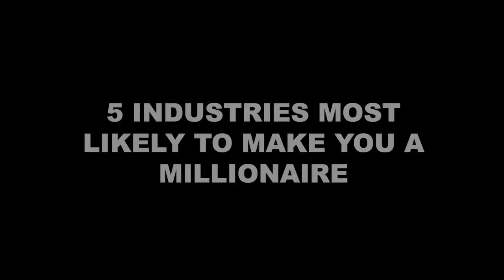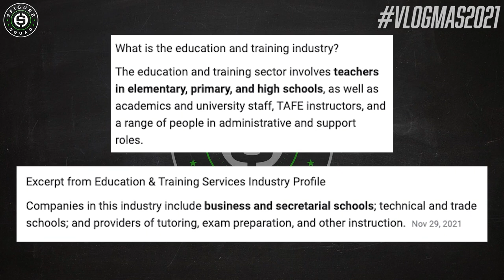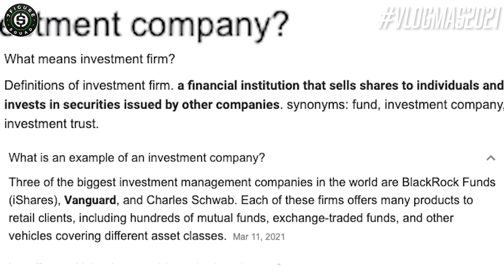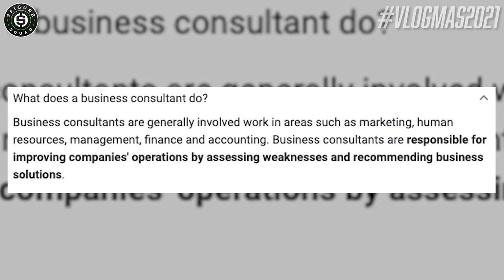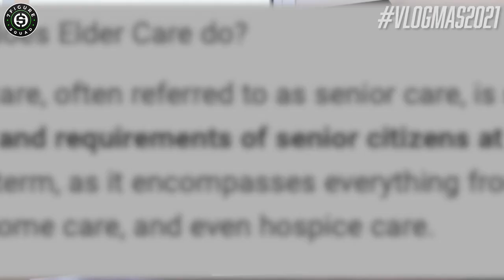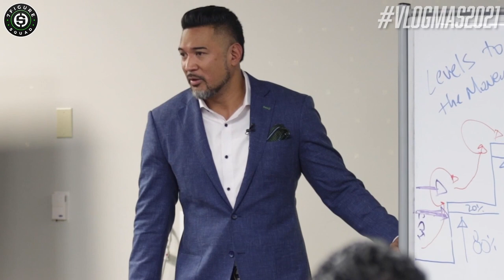5 Industries Most Likely to Make You a Millionaire in 2022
In this episode I break down the 5 industries most likely to make you a millionaire in 2022

Suggested Videos:
MILLIONAIRE REVEALS: 3 Signs You're Just LAZY, NOT BROKE